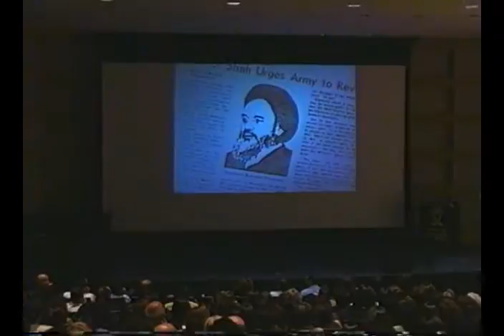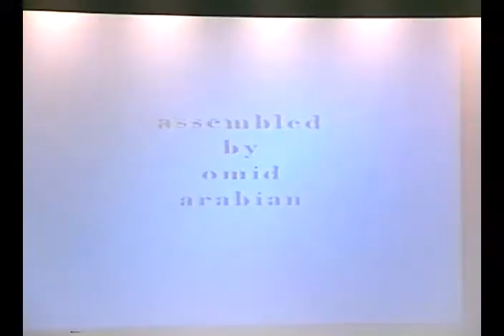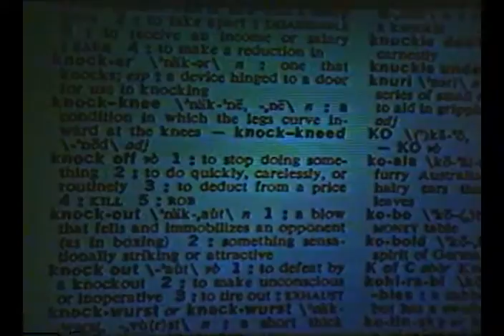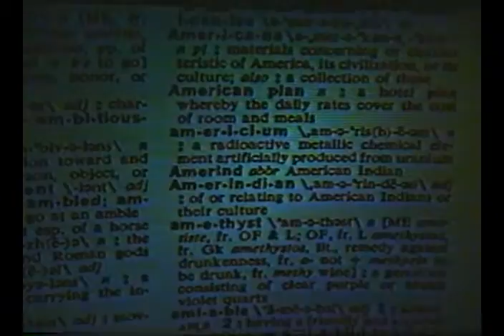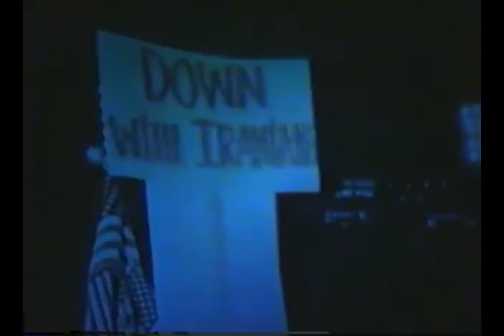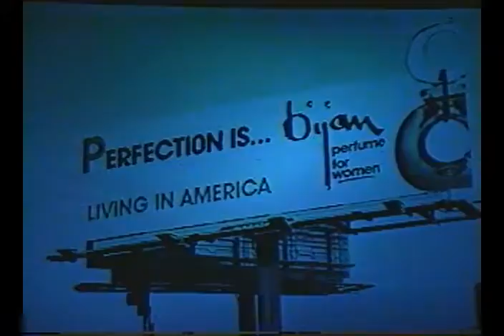42B 96 11 10 YAN